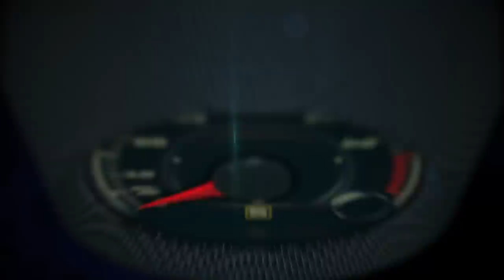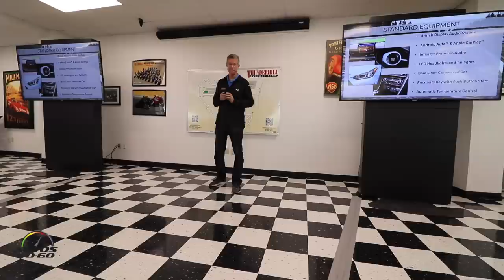2019 Hyundai Veloster N presentation by Mike O'Brien, VP Product Planning, Hyundai Motor America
2019 Hyundai Veloster N presentation by Mike O'Brien, VP Product Planning, Hyundai Motor America.

Hyundai’s high performance N brand was developed to make the driver’s heart beat faster whenever they’re behind the wheel. Instead of focusing on outright performance numbers, Hyundai chose to emphasize the N driver’s heartbeats per minute (BPM), rather than revs per minute (RPM). With fun-to-drive character as a top priority, Veloster N has been developed to deliver thrilling cornering ability coupled with everyday sports car drivability and race track capability.

Veloster N was born in Namyang, Hyundai’s global R&D center, and was thoroughly honed at its Nurburgring-based testing center in Germany. The Veloster N begins U.S. market availability in the fourth quarter of 2018.